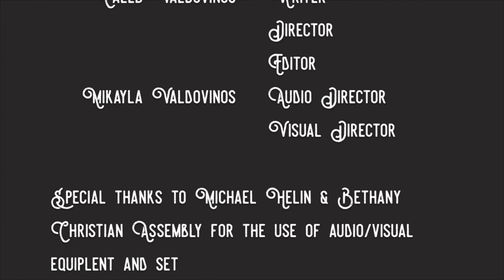Episode #008 - Missions: Part 1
Missions is a big part of believers' lives and that includes the little believers as well! Here are six step to effectively promote giving to missions for kids!

We have templates for missionary flyers and giving trackers!